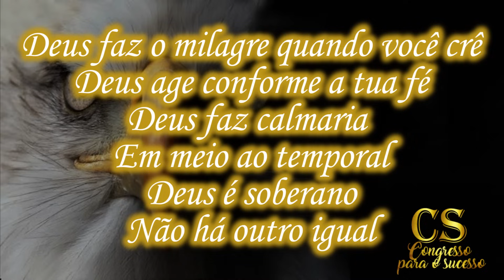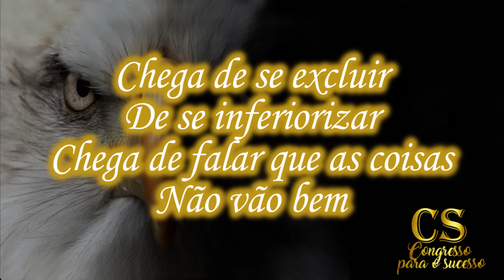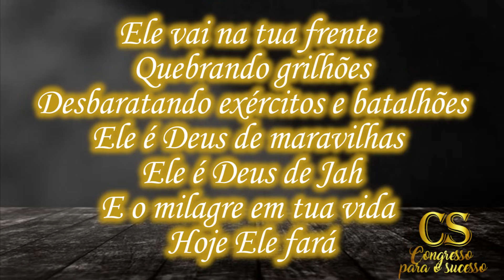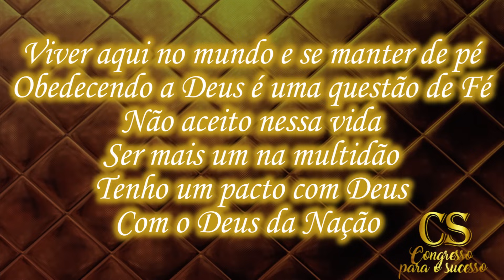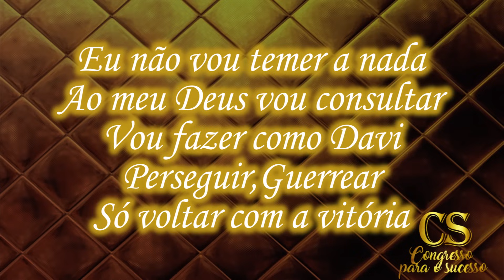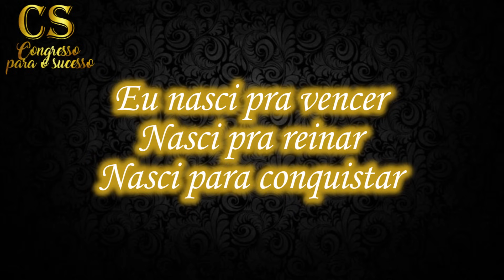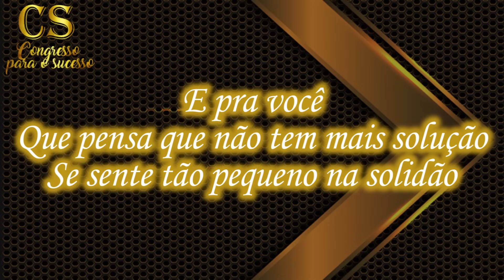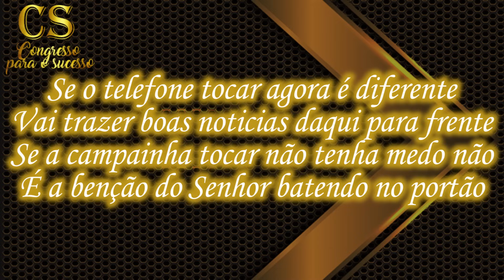André Barroso - Coletânea Congresso para o Sucesso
Separamos 10 canções especiais para o povo do Congresso para o sucesso.

Coletânea Congresso para o Sucesso
ÍNDICE

 00:05  Deus Faz
*Versão Congresso  da canção (Deus Faz - Cassiane)

 02:28  Eu posso, eu vou conseguir
*Versão Congresso  da canção (Eu posso - Ricardo Leite)

 06:51  Deus de Provisão
*Versão Congresso  da canção (Deus de Provisão - Jamily)

 11:16  Eu sou do Congresso
*Versão Congresso  da canção (Beleza Rara - Ivete Sangalo)

 13:53  Eu tenho um alvo
*Versão Congresso  da canção (Eu tenho um alvo - Ricardo Leite)

 17:03  Nação dos Vencedores
*Versão Congresso  da canção (Nação dos Vencedores - Ricardo Leite)

 21:11  Nasci pra vencer
*Versão Congresso  da canção (Nasci pra vencer - Ricardo Leite)

 23:53  Eu vou passar por cima
*Versão Congresso  da canção (Eu vou passar por cima - Os Arrebatados Na Real)

 26:35  Leões
*Versão Congresso  da canção (Eu tenho um Deus - Giovani Santos)

 29:34  Boas Notícias
*Versão Congresso  da canção (Boas Notícias - Jonas Maciel"